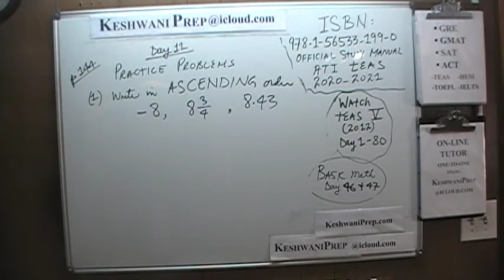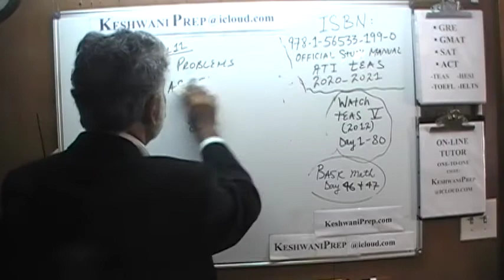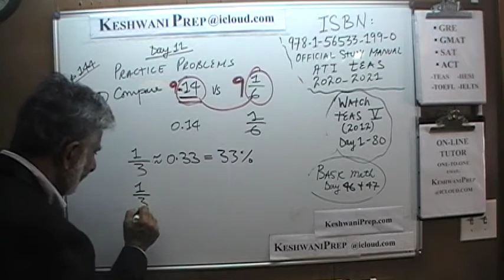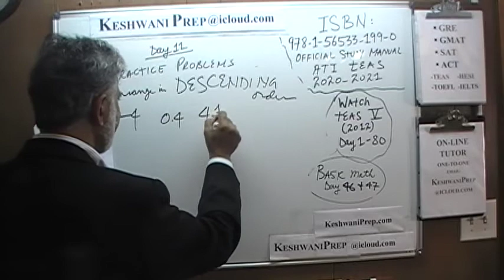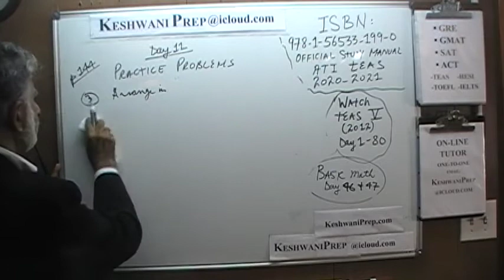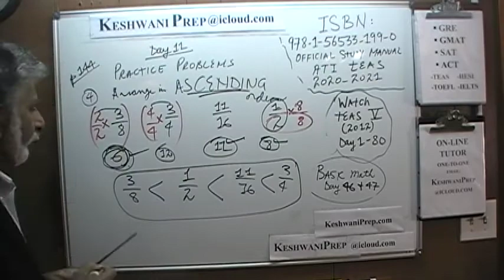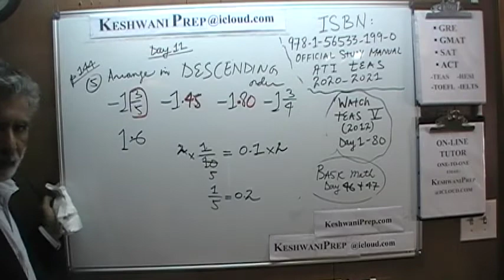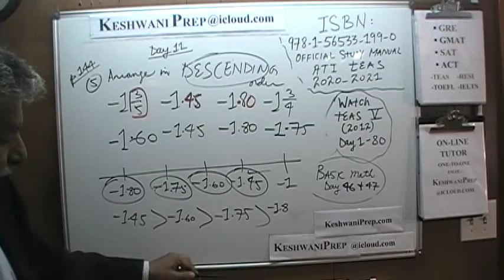TEAS 2021 p144 Day 11 Official Study Manual Online Math Prep Tutor HESI, GRE, GMAT, SAT ACT Keshwani